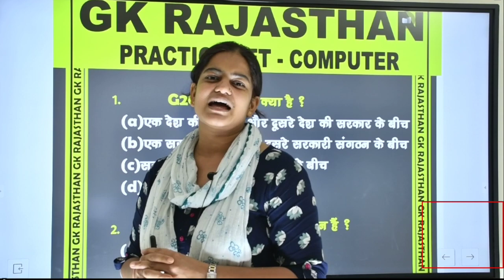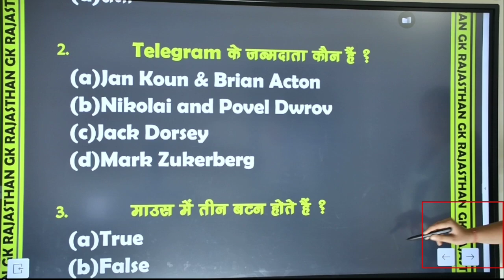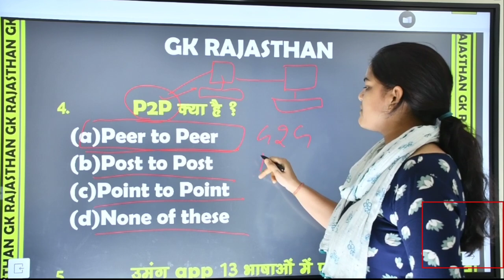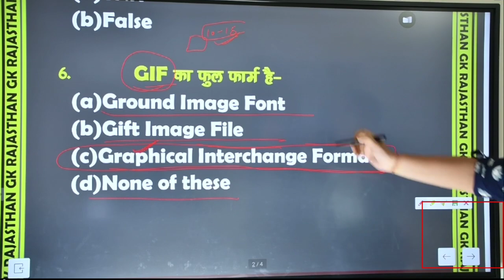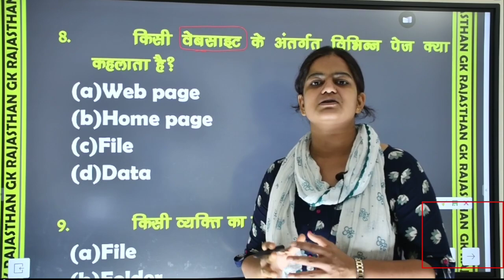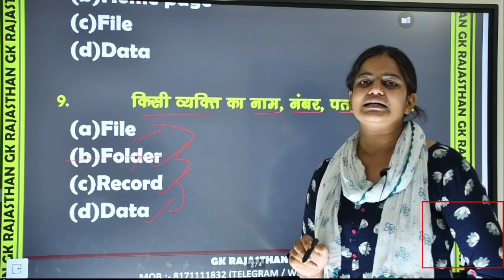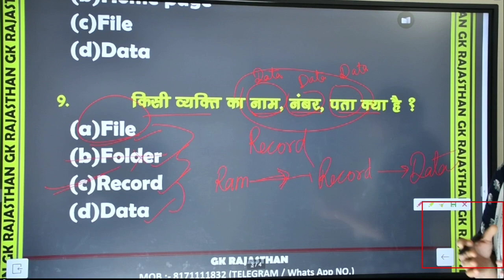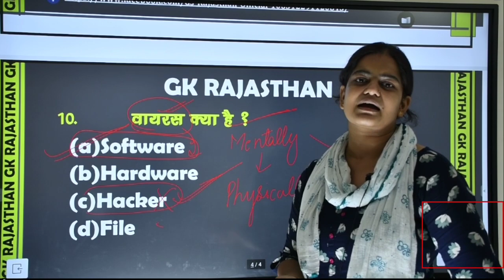Computer Practice set 09 || police/patwari/SI special || GK Rajashtan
Computer practice set 09 || police/patwari/SI special || GK Rajashtan || most important questions||BSTC exam2020|| By Vivek_Sir||GK RajasthanRajasthan Patwari||Art & Culture || राजस्थान कला एवं संस्कृति || प्रमुख आभूषण || best rajasthan gs online class|| best rajasthan online class|| best BSTC online class|| best online classses in rajasthan || best BSTC online classes || best BSTC online classes in rajasthan || best pedagogy class in rajasthan||
raj gk question, computer kaise taiyaar kre,computer kya hai ,
rajasthan PTET/BSTC most important question,
PTET 2020,
rajasthan gk,
BSTC most important question,BSTC HINDI most important question,
BSTC 2020,
rajasthan BSTC most IMPORTANT question,
rajasthan BSTC,
rajasthan BSTC classes,
rajasthan BSTC classes 2020,
rajasthan BSTC important questions,
BSTC exam latest news 2020,
BSTC exam latest news,
BSTC classes,
BSTC previous year question paper,